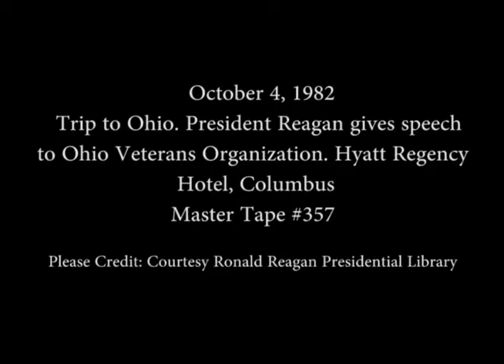President Reagan's Speech to Ohio Veterans Organization on October 4, 1982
Full Title: President Reagan's Remarks in Columbus to Members of Ohio Veterans Organizations at the Hyatt Regency Hotel on October 4, 1982

Access Restriction(s):Unrestricted
Use Restriction(s):Unrestricted